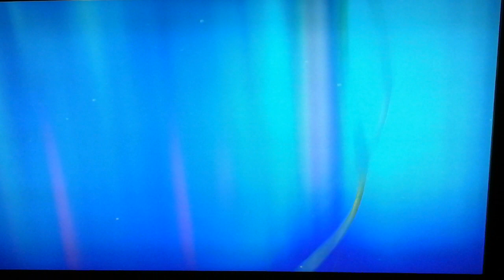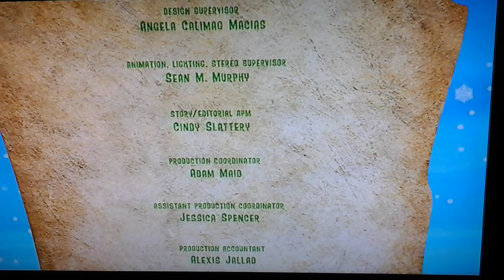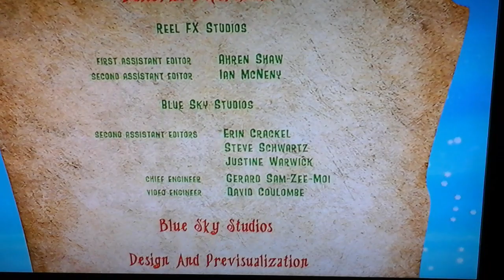Ice Age: A Mammoth Christmas For Scrat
I like to watched Ice Age: A Mammoth Christmas